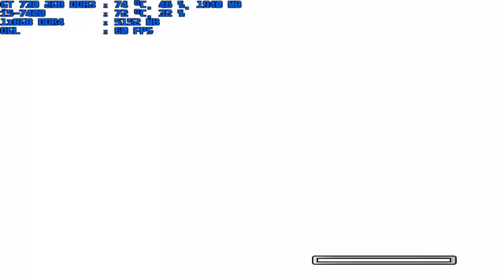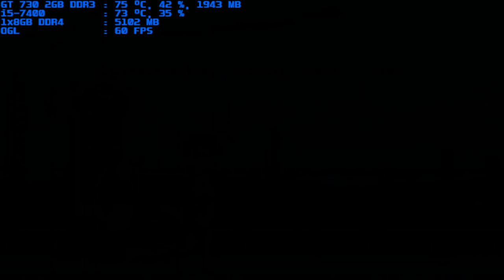mugen 1.1 blue arena a-rachel & ako both 1p vs stone orochi 1p & metal orochi 12p